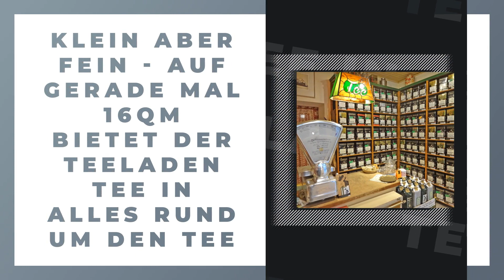Teeladen Tee in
Teeladen Tee in in Regensburg: Erfahre mehr über uns in diesem überblicksartigen Imagefilm. Finde heraus, wie du mit uns in Kontakt treten kannst, wann wir für dich geöffnet haben oder verschaffe dir einige Eindrücke unseres Betriebs. oder auf unserem SELLWERK Profil Rabatte für Gastro und soziale Einrichtungen Auroshika Teekannen von Bredemeijer